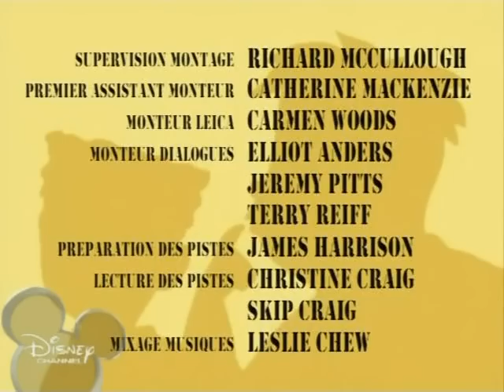[La Cour De Récréation] Saison 03 - Episode 15